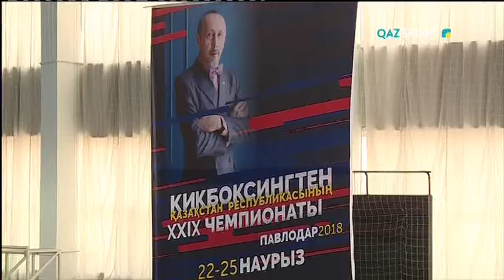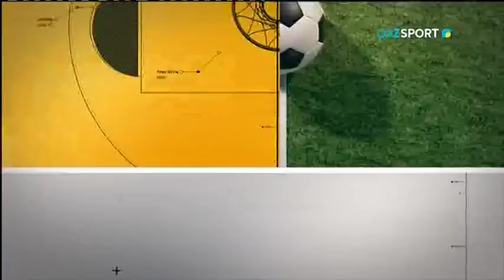"Чемпионат РК по кикбоксингу: ринг рассудит". Специальный репортаж